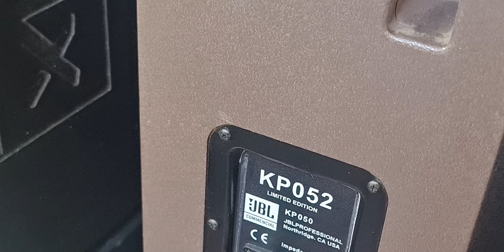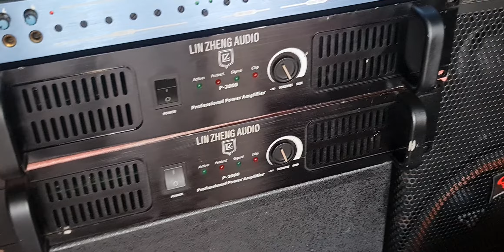ĐẨY 28 SÒ BÃI.. NGUYÊN ZIN... GIÁ 2TR500....0988849606..0912889606